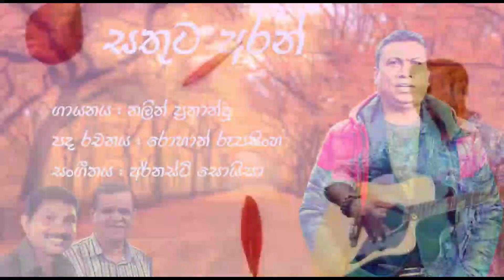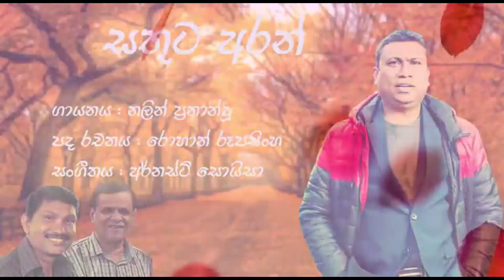Sathuuta Aran - Nalin Priyan Fernando Karaoke Without Voice